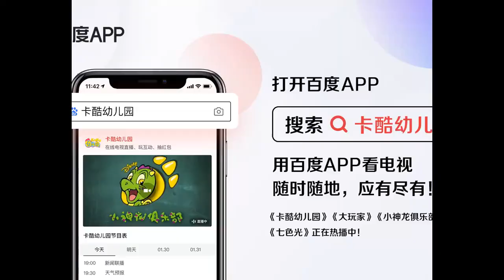郝爱民 游本昌 相声 影视病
郝爱民游本昌 相声影视病 老艺术家台风就是不一样，看一遍笑一遍,综艺,选秀节目